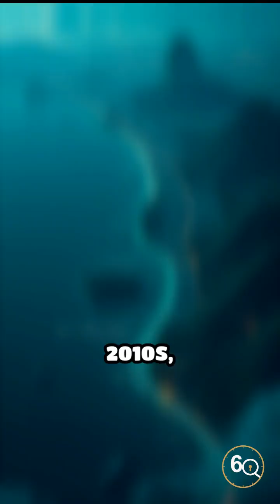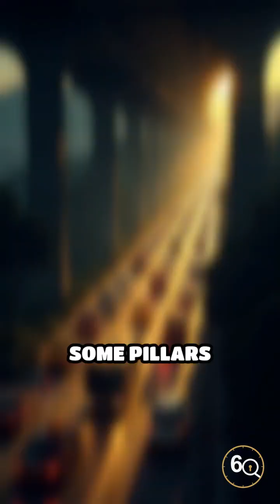Unbuilt & Unlucky: Rio’s $9B Monorail - A Ghost Above the City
A $9B monorail promised to transform Rio, now its pillars stand empty. What happened to Brazil’s boldest transit dream?